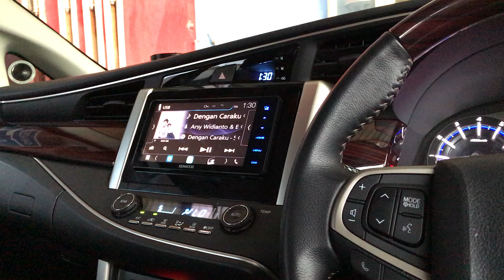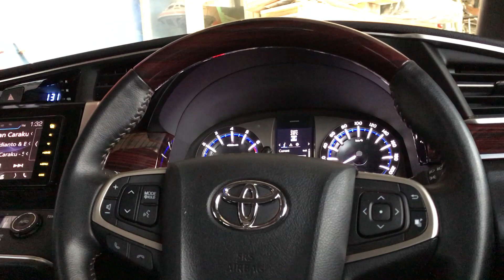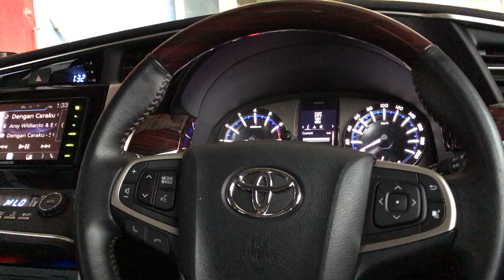Toyota Innova Reborn Type Q Upgrade Audio by Cliport Audio Bandung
Spesifikasi menggunakan :

- Head Unit Kenwood DDX718
- Speaker Vox Research Vr6.2PP
- Amplifier 4ch Zapco STXII
- Monoblock Amplifier Vox Research VRA1000D
- Kabel-Kabel Vox Research
- Peredam Noise Kill

Untuk informasi pemasangan dan layanan setting audio mobil berkualitas dapat menghubungi kami di no berikut :

Jam kerja : Selasa s/d Minggu Jam 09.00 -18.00
Hari Senin Libur

Terima Kasih.